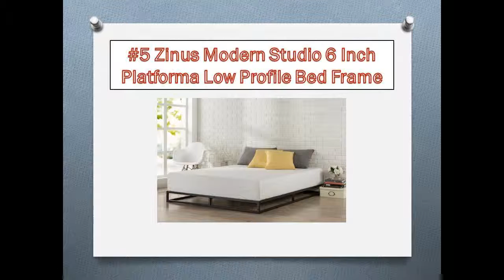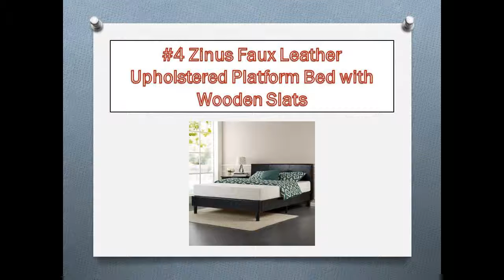Top 10 Best Wood Platform Beds Reviews